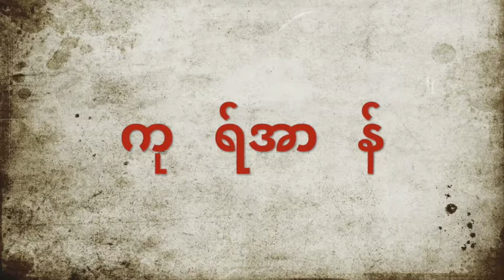ကုရ်အာန်မြန်မာပြန်ဆိုမှုအစီအစဉ် - စူရာဟ်ဘကရာ။ အပိုင်း (၇/၁၉)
ကေယာမသ် ကမ္ဘာ့တရားစီရင်မည့်နေ့ တွင် လူတစ်ယောက်က အခြားသူတစ်ယောက် ကို ကြားဖြတ် အသနားခံပေးခြင်းကို အလ္လာဟ်အရှင် လက်ခံမည် မဟုတ် ကြောင်း။

ကအ်ဗာအ် ကျောင်းတော်ကို လူတို့စုဝေး၍ (ရကူအ်) ကိုင်းညွှတ်ခြင်း၊ (စဂျဒအ်) ဦးချ နာခံ အတွက် ပြုခြင်း အကြောင်းများ။

ရှေးကျမ်းရများ ပြောသကဲ့သို့ တမန်တော် အစ်ဗရာဟီမ် (အ)သည် ရဟူဒီလည်းမဟုတ် သကဲ့သို့ နဆွရာနီလည်း မဟုတ်ဘဲ ဖြောင့်မတ် မှန်ကန်သော မွတ်စလင် တစ်ယောက် ဖြစ်ကြောင်း။

မဇ်ဟဗ်များ ကွဲရခြင်းသည် ကုရ်အာန်ပါ ဥပဒေများတွင် ကွဲကြသည် မဟုတ်ဘဲ ကုရ် အာန်တွင် ပါဝင်ခြင်း မရှိသော အကြောင်းအရာ အချက်အလက်များ တွင် ယူဆချက် များ ကွဲလွဲခြင်းဖြစ်ကြောင်း။

Edward Sulaiman ရဲ့ Quranic Study Group, Los Angeles, USA တွင် ကုရ်အာန် လေ့လာရေးအစီစဉ်မှာ သင်ကြားပို့ချခဲ့သော စူရာဟ်ဘကရာ ၂:၁၂၂ မှ ၂:၁၄၁ အသံဖိုင်ဖြစ်ပါသည်။